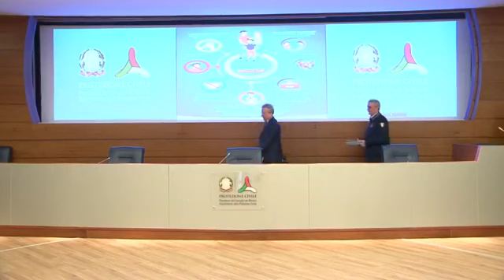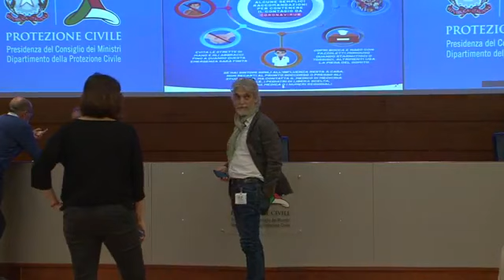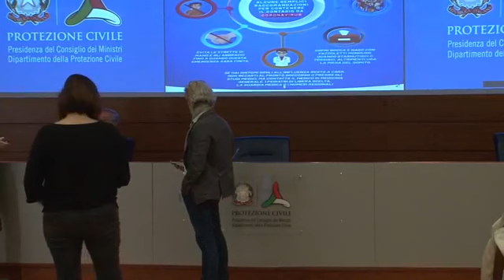Coronavirus, cresce numero di guariti ma anche di decessi. Lombardia, altri 200 morti (23.04.20)